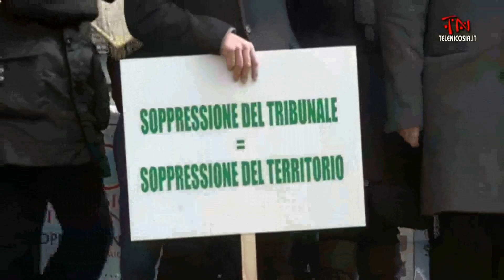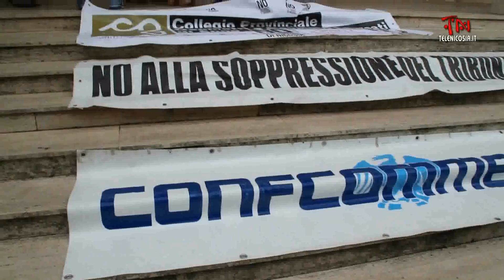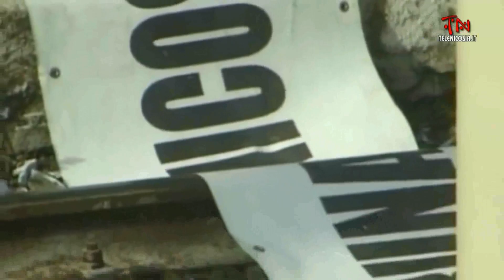SPECIALE TRIBUNALE DI NICOSIA: L'Ingiusta Soppressione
Proviamo a realizzare un sunto relativamente al CASO TRIBUNALE DI NICOSIA

Perchè la soppressione è ritenuta ingiusta?

Perchè si riteneva di aver diritto alla proroga?

Il progetto TRIBUNALE DEI NEBRODI.

Cosa cambierà per i cittadini dopo la soppressione del tribunale di Nicosia ?

Condotto da Sergio Leonardi
Montaggio di Maria Teresa La Via
Una produzione Studio Immagine